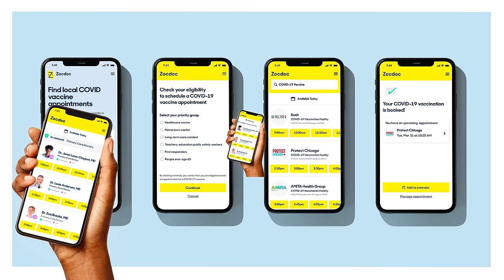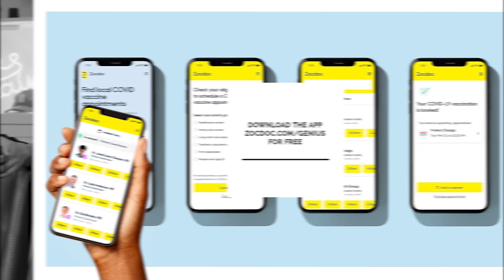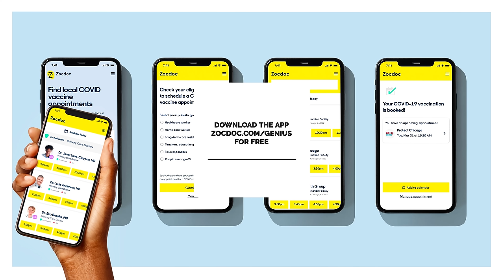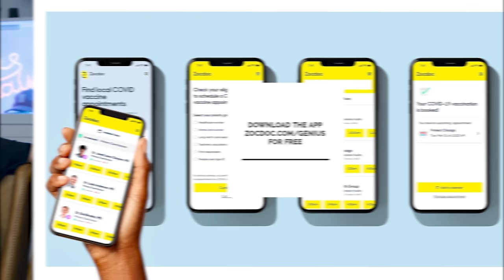A Complete breakdown of THE LAST OF US!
and download the Zocdoc App for FREE, today!

0:00 start
5:12 Episode 6: Whos Is Joes What is Family
24:00 Episode 7: The Worst Rated Episode
35:25 Episode 8: The highest Rated Episode
1:02:00 Episode 9: Something To Hurt For